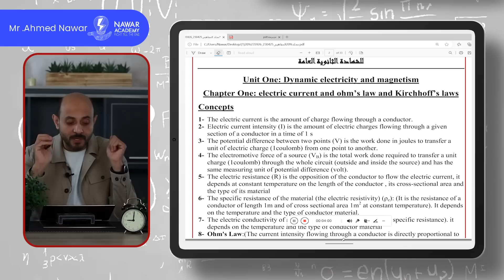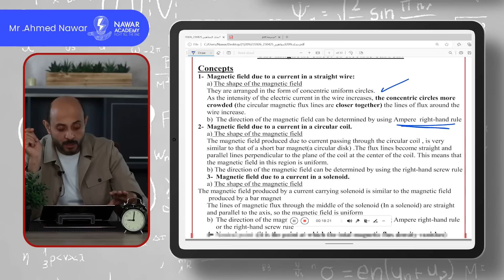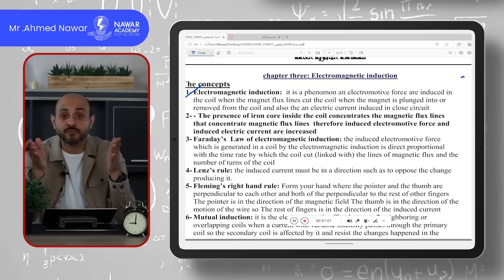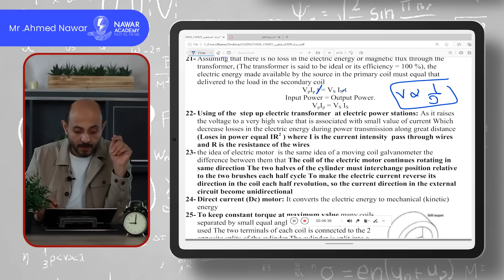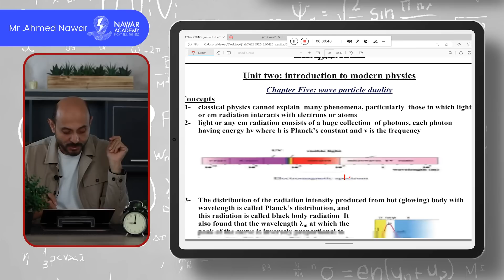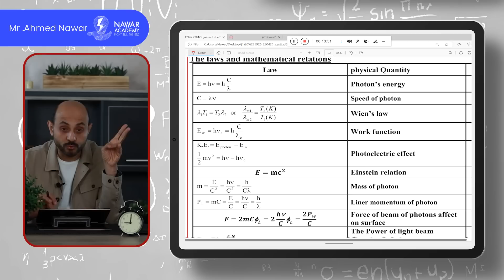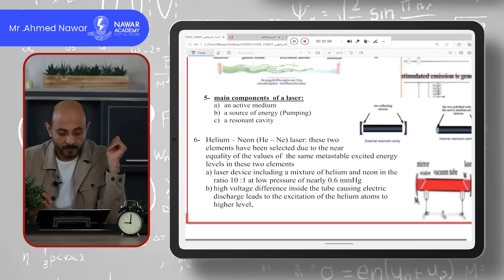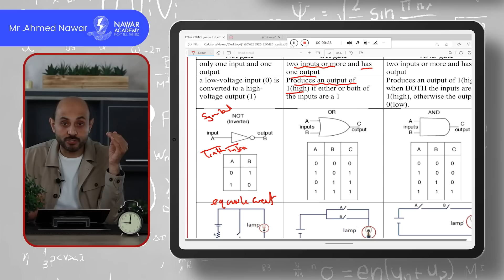شرح كتيب المفاهيم والاجزاء التي لم ترد بكتيب المفاهيم لمادة الفيزياء ( لغات)